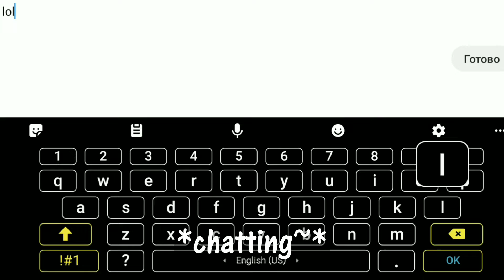Playing Better Patapon 3! 🔘Patapon 3 Overhaul mode🔘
My Overhaul experience with @p4mk2.
Chapter 1